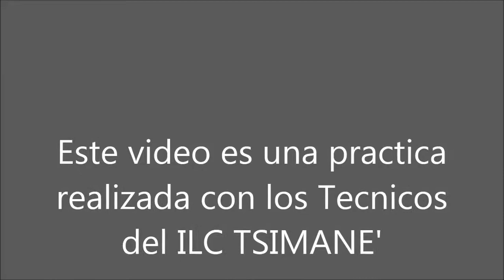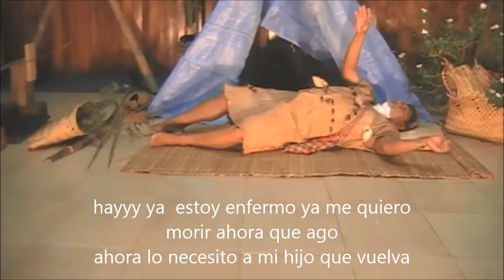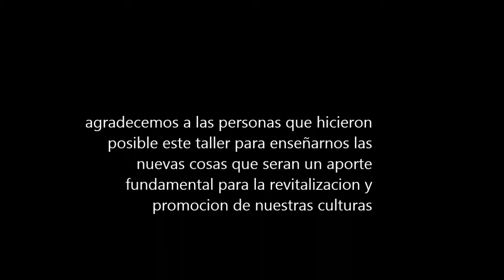LA VIDA DE UN INDIGENA TSIMANE'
Es un video referente a la cultura Tsimane' como los padres transmiten sus conocimientos a sus hijos